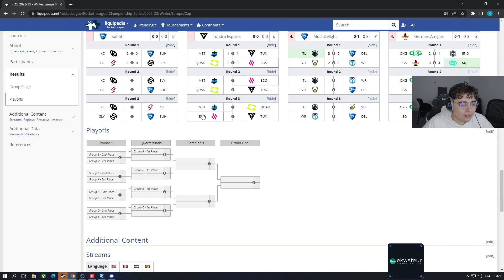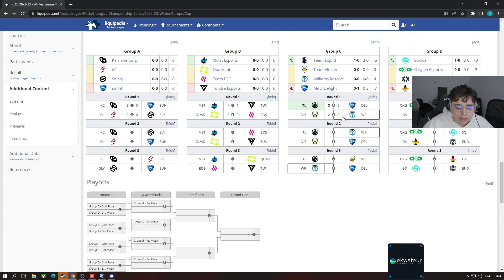KARMINE CORP vs SUHHH - LE RETOUR DE NOS CHAMPIONS DU REGIONAL [Game 1]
Première game du deuxième regional du winter split qui marque le retour de nos trois monstres vainqueur du dernier regional contre Suhhh

Maillots Karmine Corp disponibles ici : karmineshop.com

▼Découvre le matériel Logitech que les joueurs KC utilisent:
🎧 Logitech G PRO X